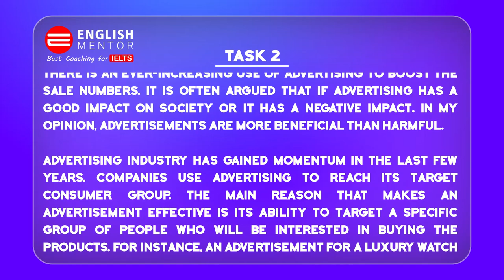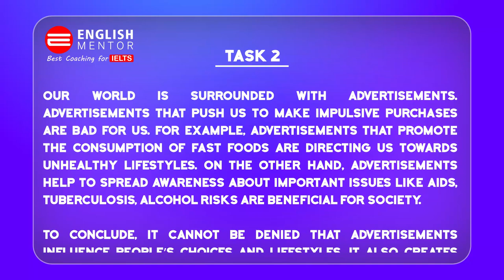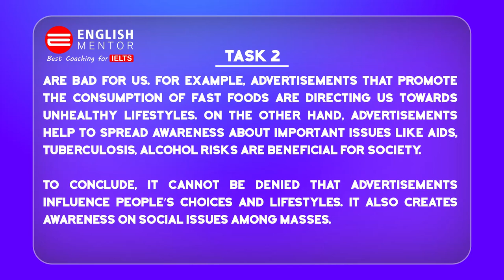IELTS General Training Task 2 - Sample Answer | English Mentor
Many companies use advertising to increase sales. What are the main reasons that make advertisement effective? Is it good or bad thing for the society?

Our Key features are:
• Personalized Coaching
• Experienced